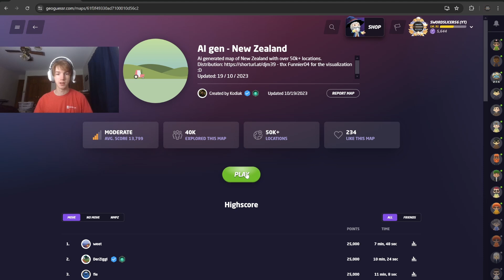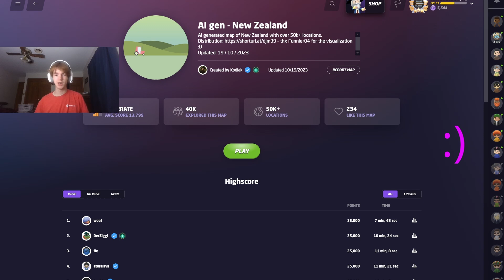Geoguessr: Moving Mondays - New Zealand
Pretty solid. Maybe one day I will learn all 66 New Zealand Street Signs.